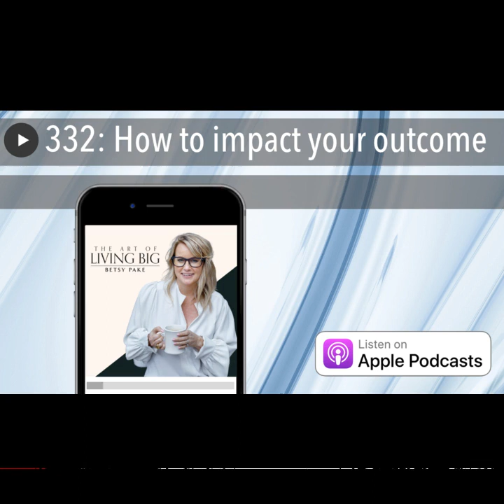332: How to impact your outcome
In this episode Betsy shares how to impact your reality so you can begin to experience something new, something magical and something that speaks to your greatest vision for your life.

Welcome to the Art of Living big podcast. My name is Betsy pake. I’m an author, a speaker, and a trainer of NLP and hypnotherapy. And I’m focused on helping you understand and design your life with the power of the subconscious. This podcast is designed to help you think differently about what could be possible for your life. Now, let’s go live big

hello fellow adventurers. Hi, everyone. Welcome to the show today. So my windows are open. I can hear the birds like I’m so happy. I feel like it is signs of spring on its way. I mean, we are already in February, right? Yeah, February. Oh, my gosh, I feel like this year is like hustling hard moving through things really fast. And I’m not mad about it. I kind of like it kind of feels good. I remember other years, I think it was last year, two years ago. I don’t know. Because of COVID. I feel like I lost a lot of time. But I remember there was a January where everybody was talking about how long it was. And it was like August, but it was still January, not this year. Like it’s moving right along. Okay, so I want to tell you about this. And I might have mentioned this before, if you’re in my Facebook group, which is if you put in the art of living big.com, it’ll forward you right to the Facebook group. But it’s called The Art of Living big community.

So if you’re in there, you know, I’ve been doing this, this, like little challenges. And I think I’ve talked about it on the show. But basically, the idea was like, I didn’t know that I had some like, big overarching goal for the year. And it felt good to not have one. And I wanted to have new experiences. Like that was really what it was about, I wanted to have new experiences. And so I know the best way to do that is to change little things. And so I thought I’m going to do these little challenges. And so every month I have a new challenge, and I share it with everybody. And then

yeah, and then people can join me if they want to or do their own version of it or, or just watch what happens. So last month, the live big project challenge was doing like a intention, but in a really specific way.

And then this month,

it is seven days of dance parties. Now the interesting thing about this was, I’ve always been one to do intentions, I’ve always been one to do dance parties, like turn on music and just like let music move through me. But what’s different is that I’m doing it seven days in a row intentionally. And what I have found is that well, two things I found. One is that I would do the dance parties when I felt good.

Right? Like I would do a dance party because I’d feel good. And I’d be like, I’m going to put on music and dance around. Or if I was like, had been working and sitting. And so I would stand up and then I’d be like, let me do a dance party and move my body around.

But having it as a seven day thing where I have to wear I have to do it. Seven days in a row, right? I mean, that’s the challenge I’m choosing to

makes me do it at times where I wouldn’t have. And what I realized was I do dance parties when I’m happy. But what I need to be doing as dance parties, when I’m not as happy, right when I’m like struggling or when it’s hard. And I’ll tell you that, like last couple days, I just haven’t felt very good. And I’m just kind of rundown and not sleeping great. And in the morning, I’m like, Okay, I gotta get going, I got to give me that other cup of coffee, and I’m gonna get to work. And I’ve been working on this really huge project.

If you’re a therapist, I’ve got something for you coming. But I’ve been, I’ve been I’ve been working on this huge project. And when I started the project, they said it’s going to take eight weeks, and I was like, I’m gonna do it in three. And so I have been, like, just nose down doing this, like I canceled appointments with people, I cancelled. Like those times I’ll meet up with friends that are entrepreneurs and touch base and like all of that cancelled. Like, hey, I’m focused, right? And so in the morning, I’m like, I gotta get to work and I’m like, no, no, I gotta have a dance party. And the couple days where I really didn’t feel like doing it were the days where it honestly had the biggest impact. It rose my vibration now, I want to tell you why this is important also. Now that ice

are talking the leaf blowers have come outside? You know, I think I’ve mentioned that before that the leaf blowers only come when I’m recording Hang on one second. Oh my goodness, okay, so everything’s closed up. So now, you shouldn’t be able to hear the leaf blowers. But here’s why that’s really important is because how I am creating,

how we are doing, the thing that gets us to the end result

is how we experience the end result.

So let me say it this way, if you have a goal